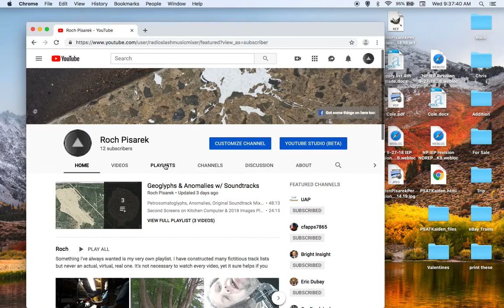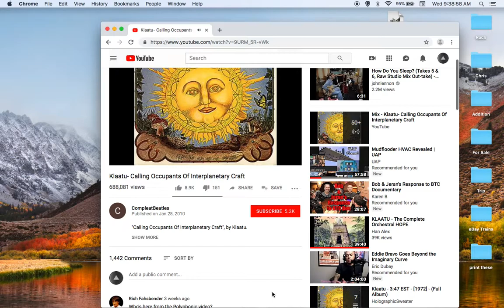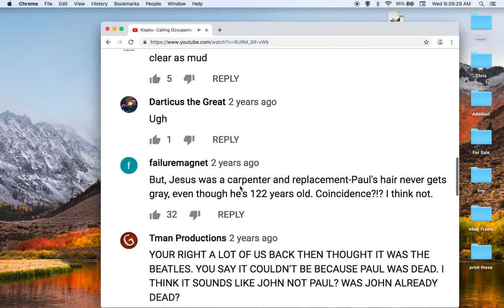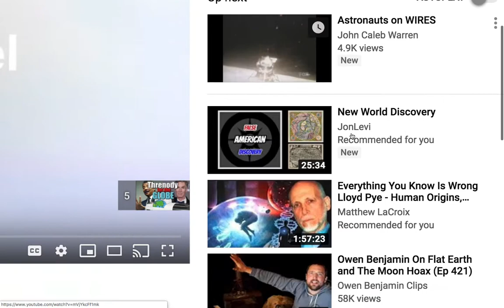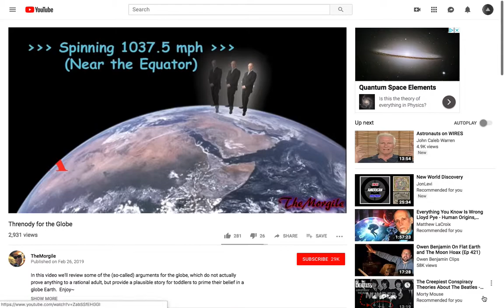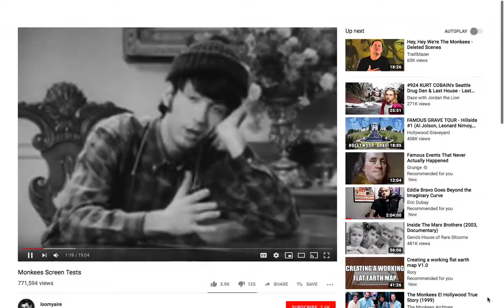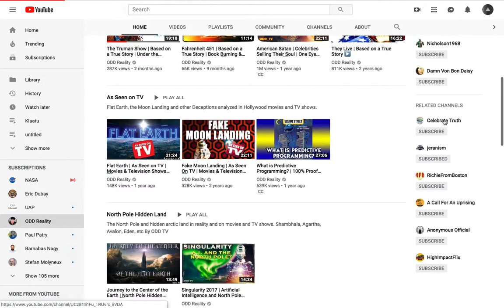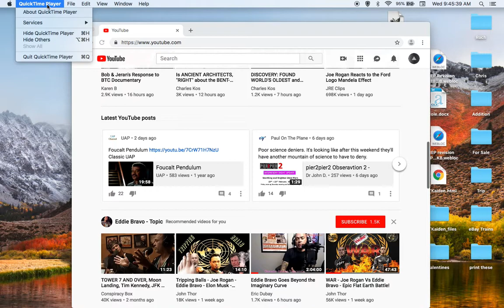Nine Years ON YouTube Jumping Around Video